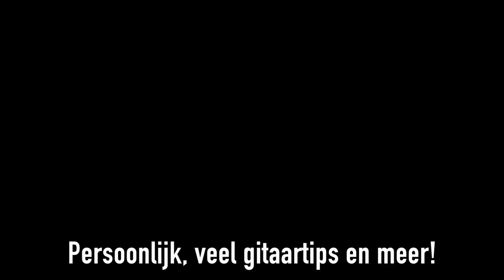Trailer - Interview met Jaap Kwakman - gitaarles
3JS-gitarist Jaap Kwakman in gesprek met oud-leerling Koen Snoek.

▼Check hieronder meer!▼

1. Heb jij een gitaardroom en wil je gitaar leren spelen?

Meld je dan gratis aan voor mijn 7 Daagse Online Gitaar Cursus

2. Ben je geen beginner meer?Vraag dan naar de verdere gitaarles mogelijkheden ;-)

3. Meer over mij weten?